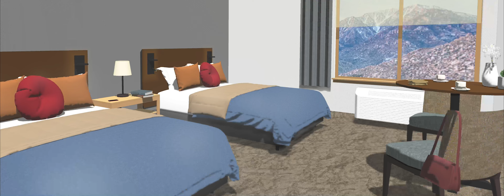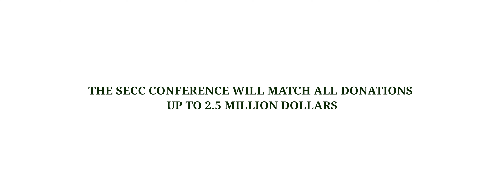The PSR Lodge Lift